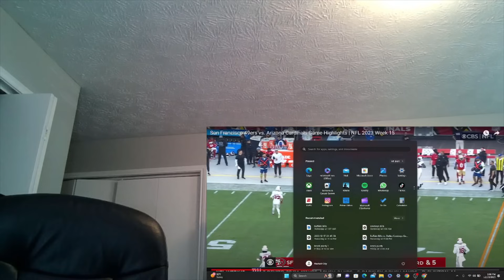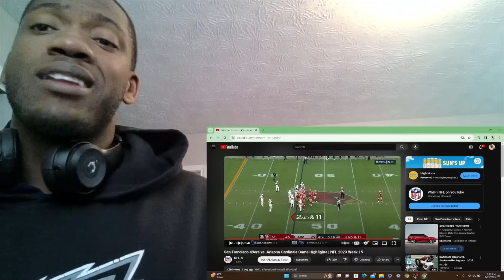Eagles Fan REACTS To San Francisco NEVER ENDING Win Streak!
Sub to "NBA" and "NFL" for more highlights and videos!